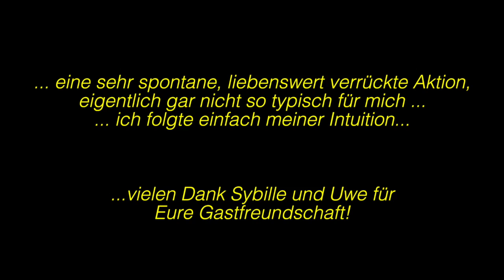Besuch beim Chart Polski Kennel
Ein Kurzbesuch bei den Chart Polskis in Herdorf im Westerwald.